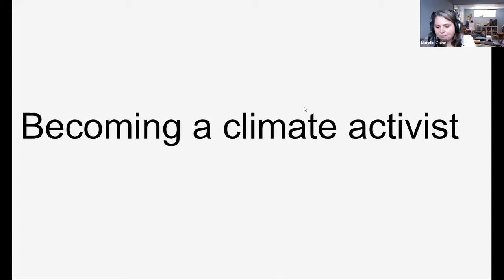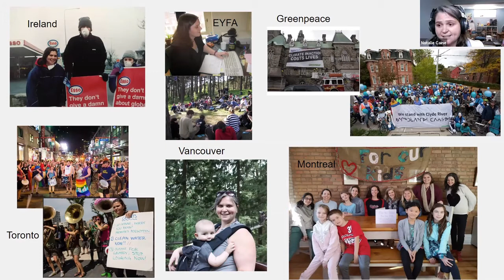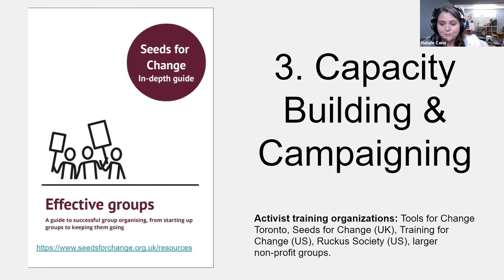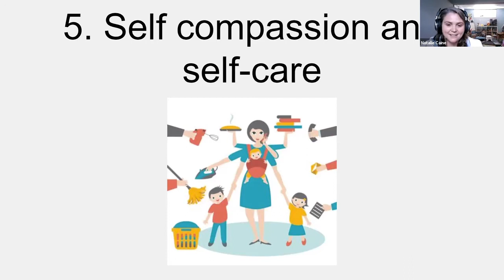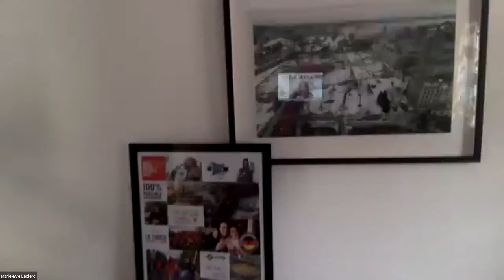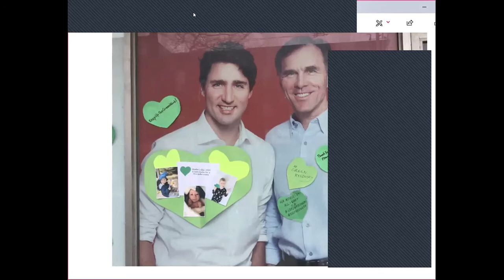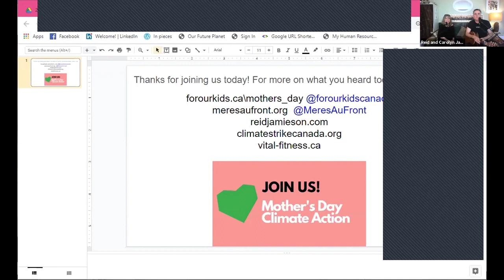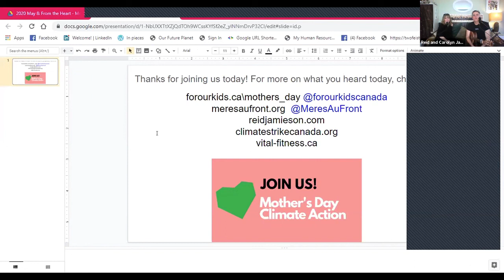From the Heart: Mothers' Voices on Climate Action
This is the recording of our May 8 online event, "From the Heart: Mothers' Voices on Climate Action."

Event details:

As a Mother's Day treat, join us on May 8th at 11:00 am PST/2:00 pm EST for true stories of For Our Kids mothers involved in climate action!
What motivates them to speak up and take action? Where do they find their inspiration, and how do they find the energy to keep going?

You'll also hear an inspiring message to mothers by Mackenzie Harris, an organizer with student-led Climate Strike Canada.

We'll hear about the Green Hearts campaign for Mother's Day, a joint project of For Our Kids and Mères au front, be entertained with musical performances by the fabulous duo of Reid Jamieson and Carolyn Victoria Mill of the Reid Jamieson Band, and join in a special reflection/meditation led by Anna Gateman of Vital Fitness.